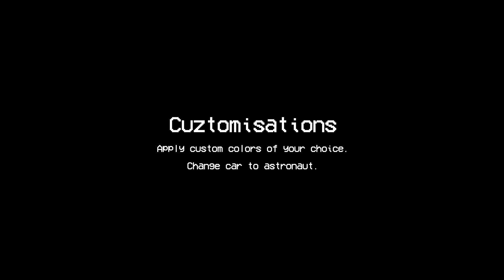GridRun Retro Opener for After Effects 2024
Buckle up in a vintage jet car, speed through a wild wormhole, and unveil your logo! Or, don a spacesuit, attach a rocket pack to your back, and navigate through a barrage of nostalgic retro elements hurtling your way!

Main features
No plugins required!
Resolution: 4K | 2K | Full HD.
25 frames per second.
After Effects CS6 and higher.
Super easy to set up!
You can alter the look and feel!
Help file included.
No fonts files.